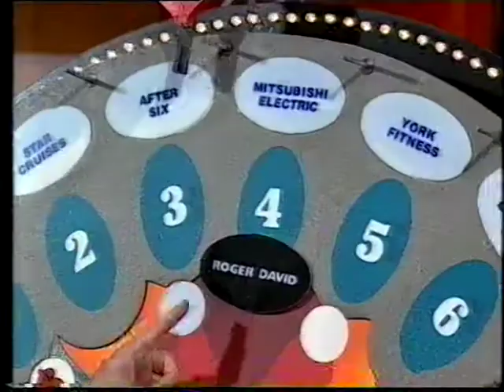IMT Wheel Gina Rainbird 1998